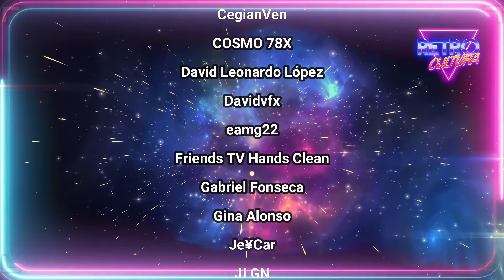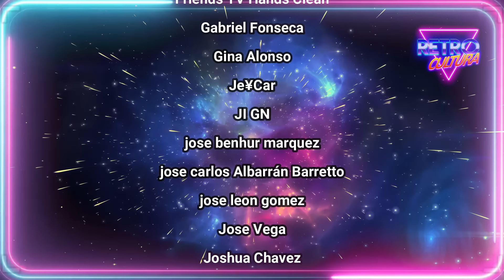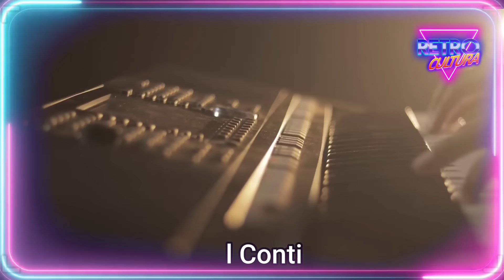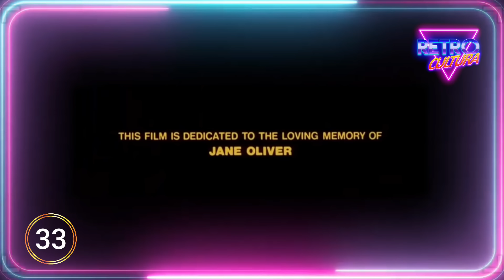Rocky 1976: La cinta que lo cambio todo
Conoce todo sobre una de las películas mas famosas de la historia, sus orígenes y el final que pocos conocen. no te quedes sin ver este trepidante video.